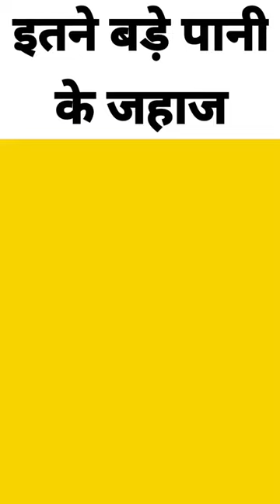Gigest ship इतने बड़े पानी के जहाज की पुरा गाव बस जाये